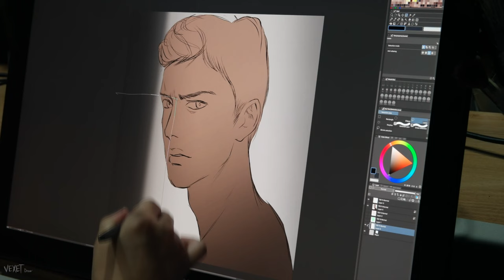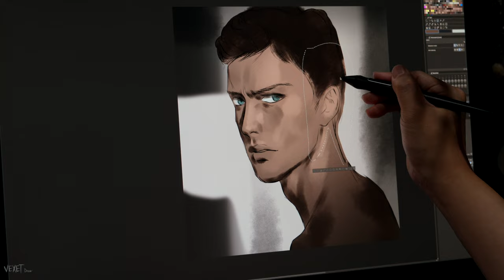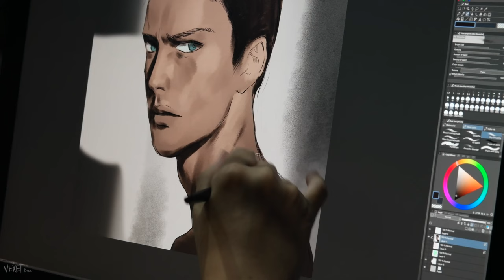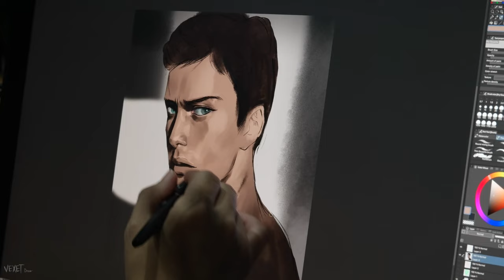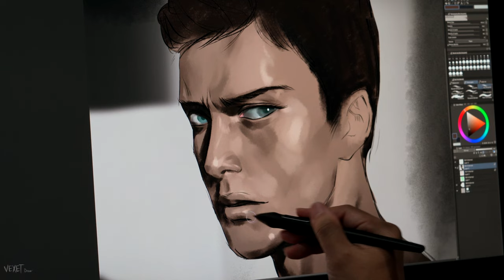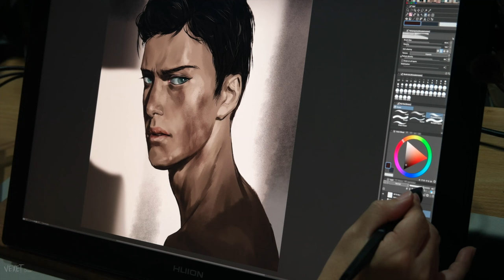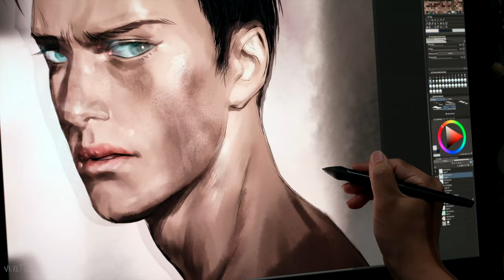✍🏻 ASMR. SATISFIED "ART PROCESS" DRAW WITH ME [Clip studio paint, Kamvas pro 4k]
You can also draw like this.
The process of drawing without music or voice.
Another practice with clip studio paint and Kamvas pro 24 4k

I tried to express a Handsome Guy looking at the sun through an open door while fixing a car in the garage. Please enjoy watching.

Used brush (Clip Studio Paint )

Coloring : Gouache, Dry gouache, Gouache blender
Dust & freckles : Droplet
** All CSP default brush except Dry ink brush